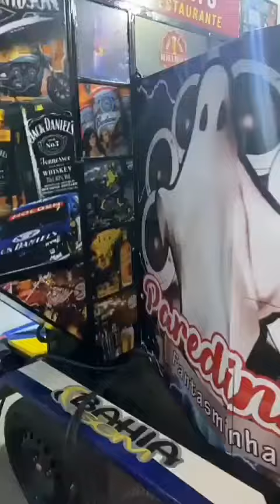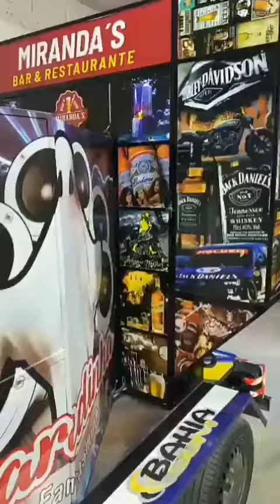Paredinha Fantasminha Tocando Forró Médios Alterados Ft. Haddaway - What Is Love! Paredão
►INSTAGRAM DO PAREDÃO MOSTRADO NO VÍDEO: @paredinha_fantasminha

► DIVULGUE SEU SOM AUTOMOTIVO NO NOSSO CANAL!

(Envie o vídeo do seu som,no nosso Whatsapp)